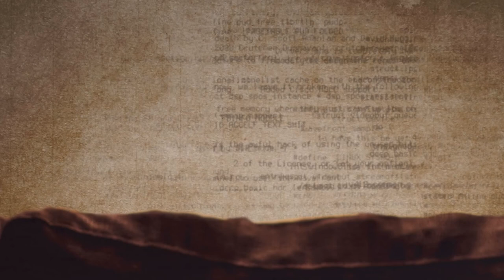Ten Foot Pole - ADD (Acoustic) (Official Audio)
Off "Simmer Down", out October 9th 2020 via People of Punk Rock Records.